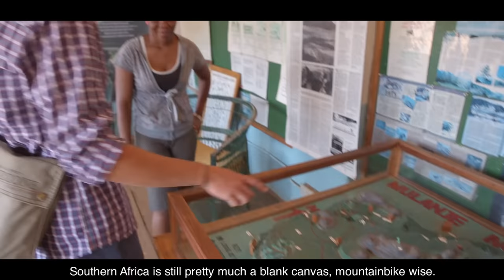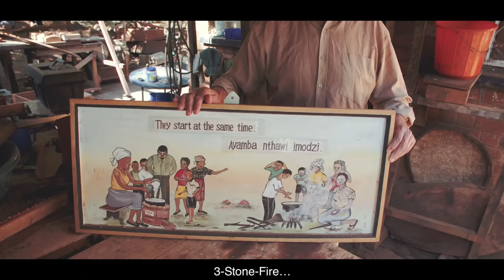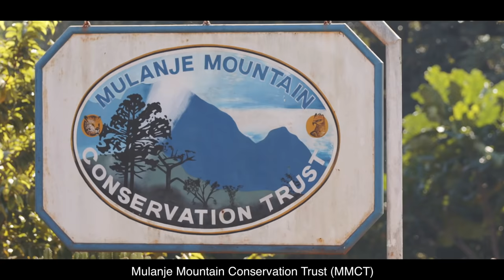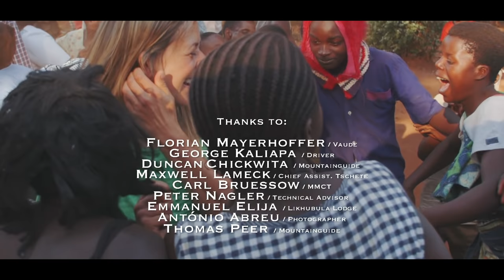Cedarwood Trails - Full Movie | VAUDE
The Vertriders Axel and Sylvia venture deep into Africa to explore yet unridden mountainbike terrain. In southern Malawi on mount Mulanje they find what they were looking for: A majestic mountain with incredible trails. They ride the rugged plateau and climb Chambe peak, battling down steep and technical terrain with their mountainbikes, a ride of a lifetime. But they also discover a disturbing development on Mulanje. The endemic cedar tree is being logged illegally at an alarming rate.  It is already listed as critically endangered and with no effective law enforcement its fate seems to be sealed. A Bike adventure and environmental investigation.